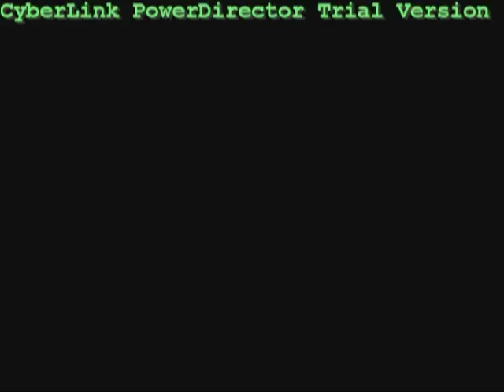Svadba Senad & Samanta HotelCd6 Zvonko Demirovic Ljubila Si Lazno 2011hit Bijav Podvrce